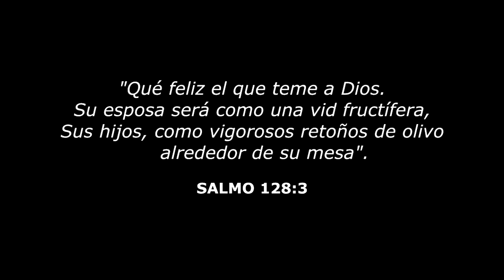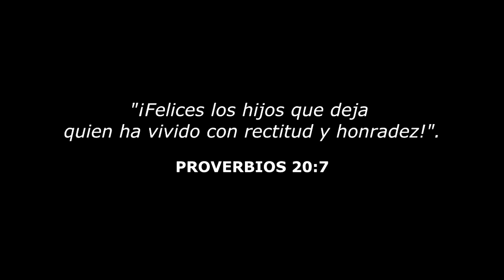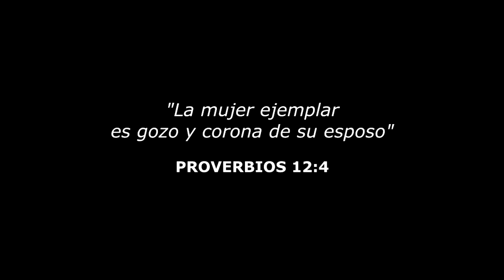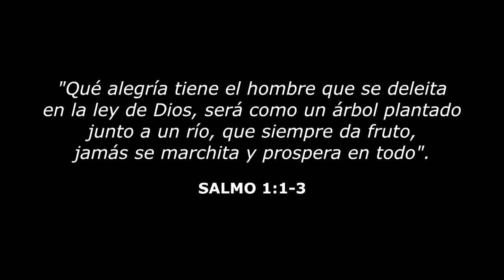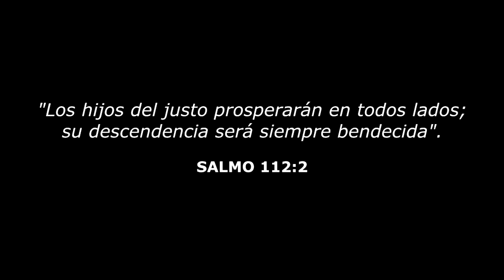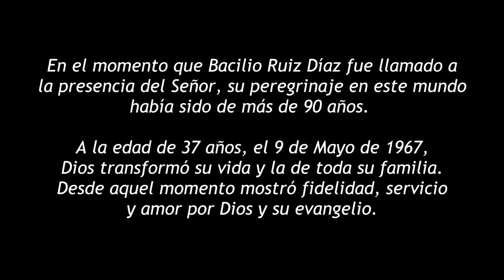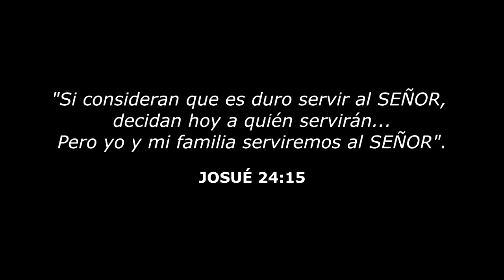En memoria de BACILIO RUIZ DÍAZ (Papá Bacilio, Don Bachi) | 1 Febrero 1930 - 20 Setiembre 2020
Bacilio Ruiz Díaz, nació el 1 de Febrero de 1930 en Sánchez Carrión, Huamanchuco - Perú.

A la edad de 37 años, el 9 de Mayo de 1967, Dios transformó su vida y la de toda su familia.
Desde aquel momento mostró fidelidad, servicio y amor por Dios y su evangelio.

Finalizó su peregrinaje en este mundo a los 90 años de edad y fue llamado a la presencia del Señor el 20 de setiembre del 2020.

A su partida y encuentro con el Señor, Bacilio Ruiz tenía 6 hijos casados, 10 nietos, 15 bisnietos y dos bisnietos más en camino, sumando un total de más de 50 integrantes de la familia Ruiz.

En la actualidad, su legado de fe alcanza hasta la cuarta generación de los Ruiz, y a través de la vida de sus descendientes muchas personas y familias siguen siendo bendecidas por la Gracia de Dios y para la Gloria de Dios.